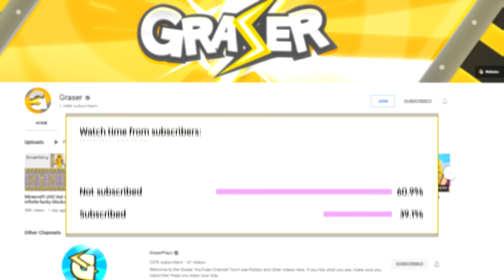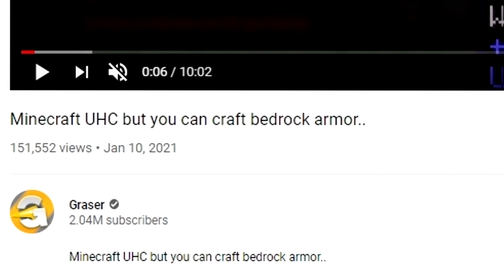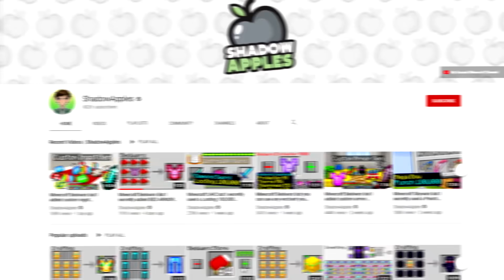Minecraft Bedwars but i secretly used bedrock armor..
Thanks to @ShadowApples for hosting!